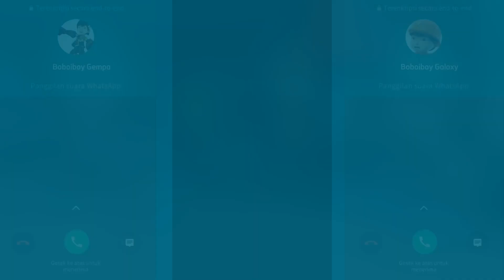Jedag jedug di telepon boboiboy gempa, taufan, galaxy, tanah dan membersihkan truk tronton pasir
Halo temen temen selamat datang kembali di channel Boboiboy Angga. Kali ini kita di telepon sama boboiboy tanah, boboiboy galaxy, boboiboy gempa dan boboiboy galaxy. Kira kira ada apa ya. Yuk tonton keseruannya.

Selamat menonton